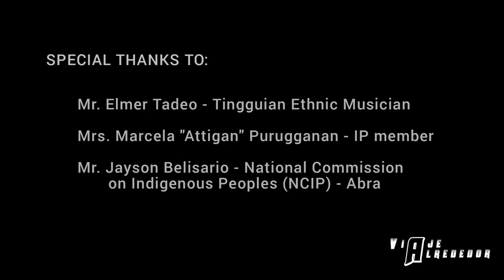Tingguian/Itneg Culture | Binongan Dances, Musical Instruments, and Traditional Games | Licuan-Baay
Binongan Dances, Musical Instruments, and Traditional Games during the Indigenous Peoples Day Celebration in 2022 at Sitio Baquero, Licuan-Baay, Abra.

CTTO for some Musics Used.